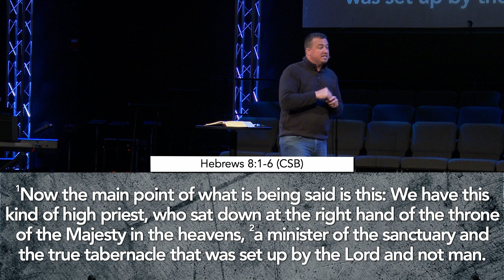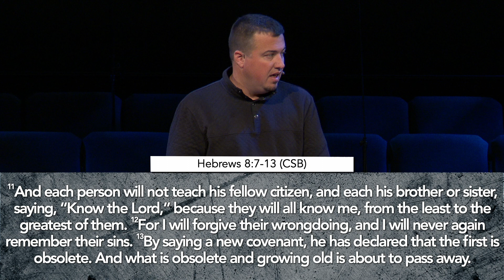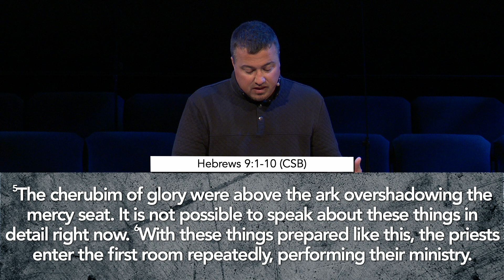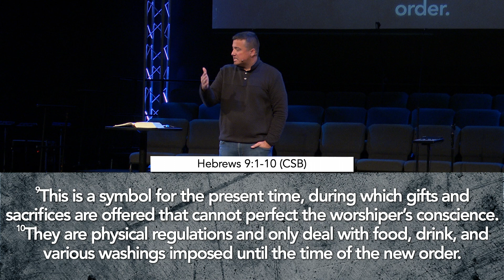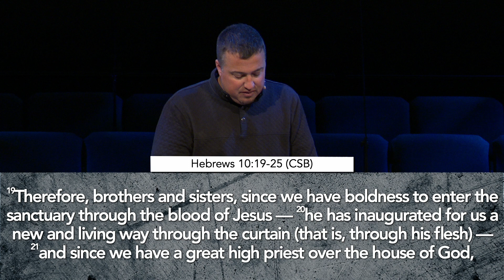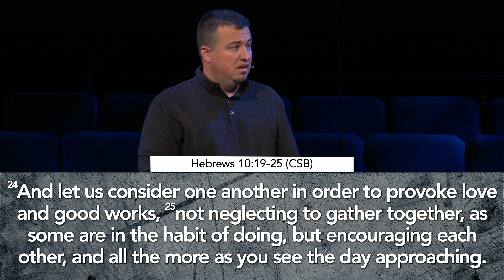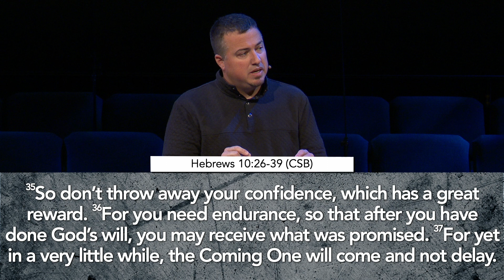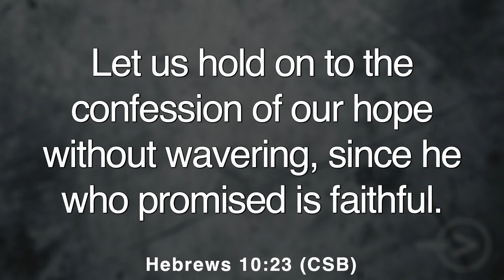Hebrews: Jesus is Greater Than... | A Better Covenant | Hebrews 8-10